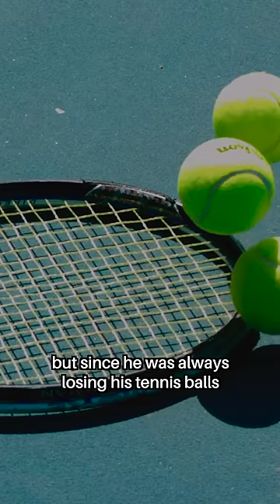TENNIS Cost Him His LIFE